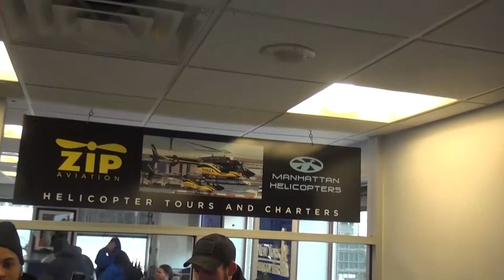02 14 15 5 SMYTH MH